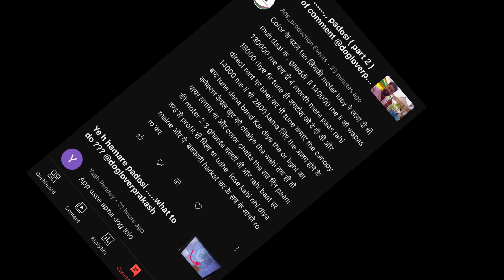Aj ka reply ……,, padosi ( part 3 ) because of comment